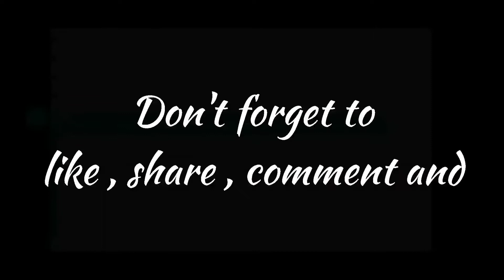PUBG MONTAGE | THE 97th Montage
IGNORE TAGS 😅

Oneplus Nord,
PUBG MONTAGE
NewOnePlusNordMid​ RangePhone
gaming,
Pubg gyroscope,
Jonathan,
solo v squad,
high kills,
Pubg fastest player,
Chinese pros,
players,
k20 Pro gameplay
,t1 scrims,
intense squad,
7t pro, oneplus 7t unboxing, oneplus 7t vs 8, oneplus
7t pubg, oneplus 7t review, oneplus 7t camera, oneplus
7t pro pubg,
CONFIGURACIÓN PERFECTA SAMSUNG A3,A5,A6,A7,J2,

make it 100 sub